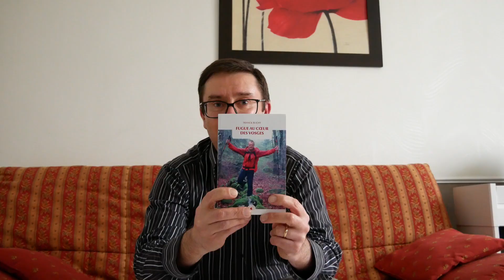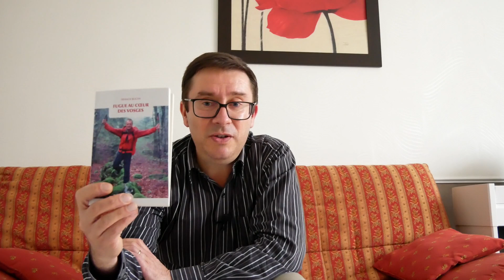Litténature #4 Fugue au cœur des Vosges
Je vous invite à découvrir cet ouvrage de Franck BUCHY dans lequel il nous livre le récit de sa traversée des Vosges. Une traversée bien singulière et inédite puisqu'elle s'écarte des chemins connus. Découverte des paysages, de l'Histoire et des Hommes, cette randonnée devient chemin initiatique.